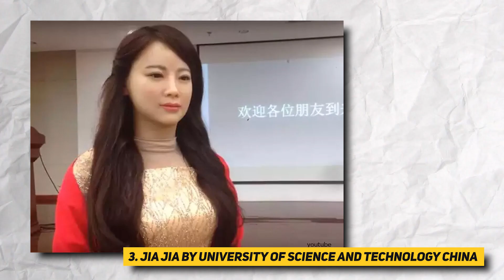These Female Humanoid Robots That Can Talk and WALK! | PRICE REVEALED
TOP 10 Female Humanoid Robots Can SPEAK and WALK

Wondering what the modern-day world of robotics has to offer? You
might be surprised by just how far technology has come in terms of
robots. Robots are becoming increasingly sophisticated, and more complex machines are able to do more than just simple automated tasks.
In fact, some of them look almost human, and can even speak and move
around like humans too.